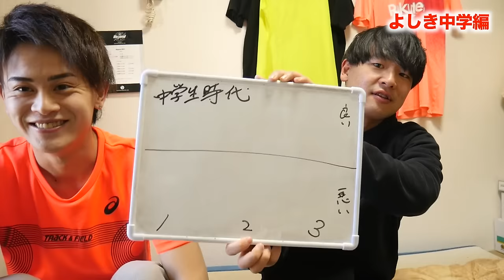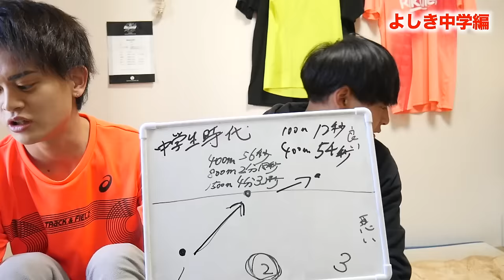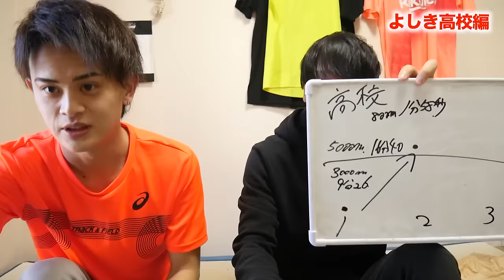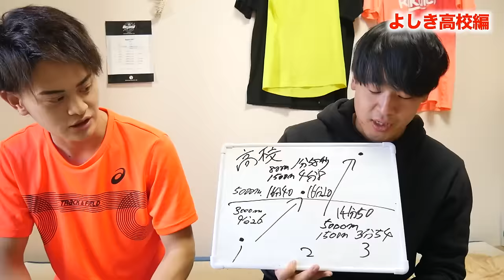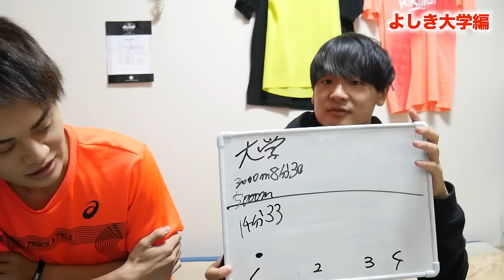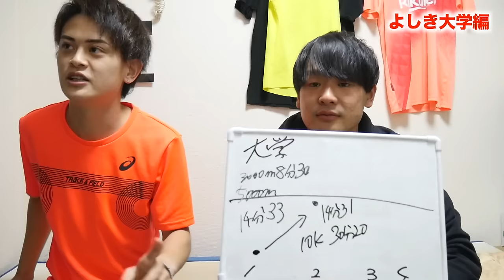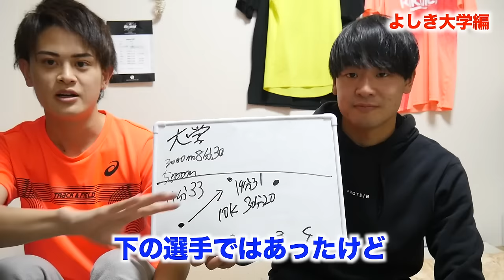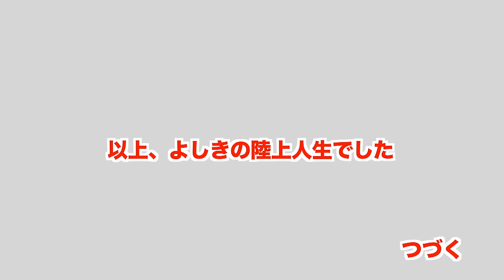陸上部で一番足が遅かった奴が努力し箱根駅伝を目指した結果！【当時の映像あり】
編集よしき

練習直後に摂取するおすすめのマイプロテインもこちら！！
コード入力【TKD】でスペシャル割引最大52%！？！